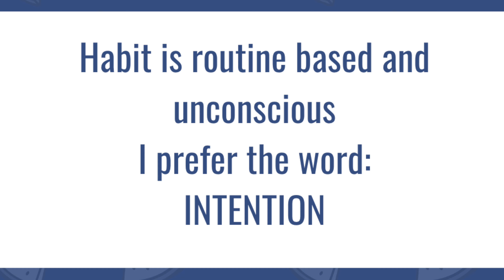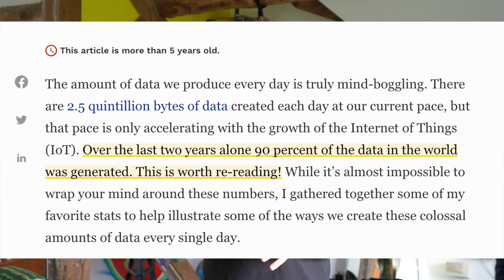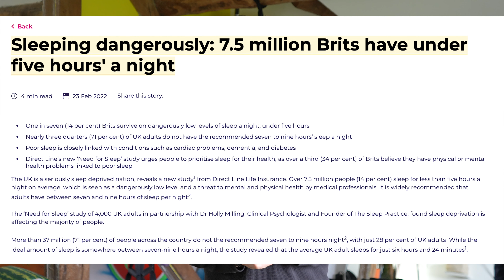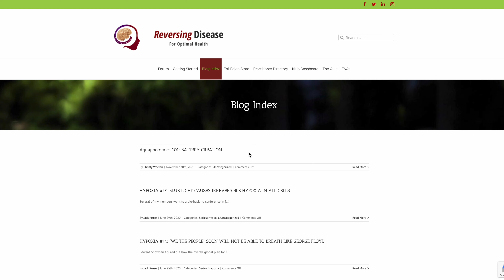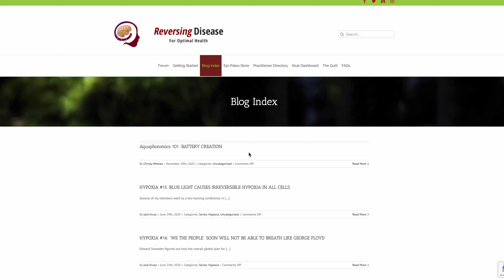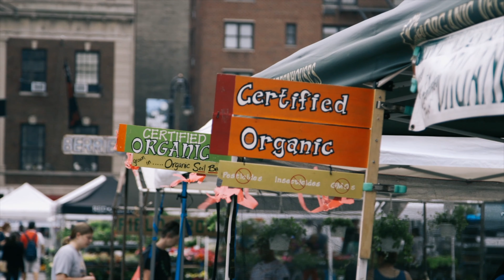10 Life-Changing Habits to Help Transform Your Life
Discover 10 life-changing habits that transformed my life and helped me lose 10 stone (64 kilograms). It's been a journey of personal transformation over the last 10 years, so join me as we explore the power of exercise, mindful eating, positive thoughts, self-reflection.

Learn how to unleash your potential, reclaim your life, and embark on a path towards a brighter future.